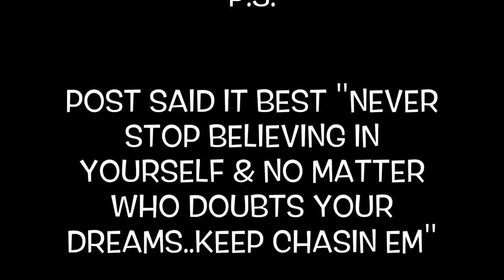THIS WAS THE BEST BIRTHDAY GIFT EVER! I MET POST MALONE & HIS DJ "SMITTY"!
BARRETTGANG FAMILY! THIS WAS THE BEST BIRTHDAY GIFT I COULD EVER IMAGINED I WAS ABLE TO MET POST MALONE AND HIS DJ SMITTY AND I WAS ALSO ALLOWED TO GO BACK STAGE AND HANG OUT WITH BOTH OF THEM! THIS WAS BEYOND FUN, HUGE SHOUTOUT TO SMITTY FOR MAKING THIS ALL POSSIBLE AND Y'ALL BE SURE TO COMMENT DOWN BELOW AND LET US KNOW WHAT Y'ALL THINK AN AS ALWAYS IF YOU ENJOYED THIS VIDEO BE SURE TO GIVE IT A FAT THUMBS UP 👍.

FOLLOW POST MALONE'S DJ SMITTY ON IG

FOLLOW MY COUSIN DANIEL ON IG

FOLLOW "MEXICAN MCLOVIN" ON IG

Thelife9

Also if you want to send Iconic gifts, do so i would glad greatly appreciate it: